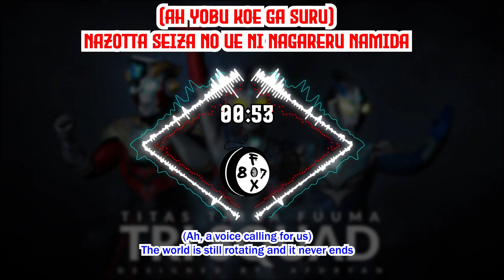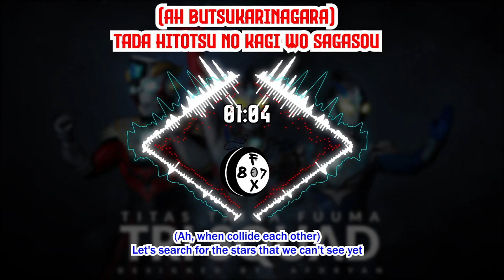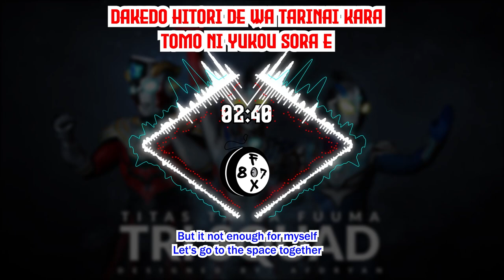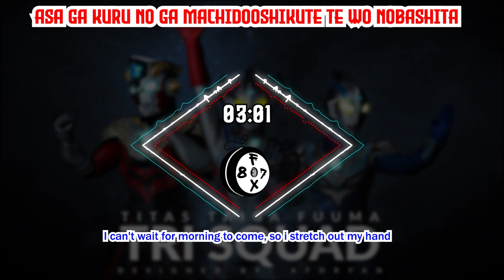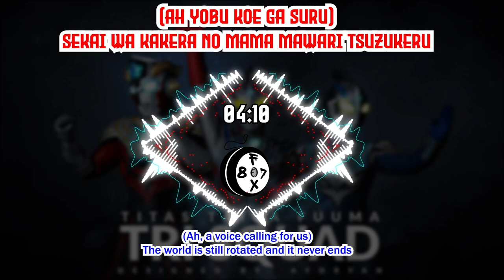Hitotsu Boshi - Ultraman Taiga Ending 1 Song Lyric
Hitotsu Boshi (ヒトツボシ, lit. "Evening Star") is the first ending theme of Ultraman Taiga. Starting from episode 14 onwards, the song is replaced by "Sign".

Lyrics: Sayaka Sasaki
Composition and Arrangement: Shota Horie (堀江 晶太, Horie Shōta)
Artist: Sayaka Sasaki